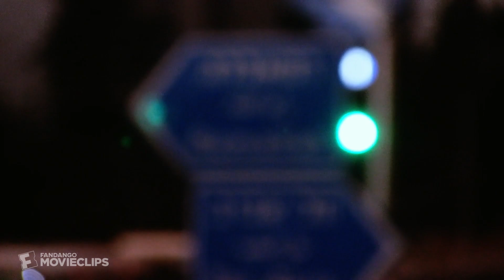East Jerusalem / West Jerusalem (2014) - Midnight in Tel Aviv Scene (6/8) | Movieclips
East Jerusalem / West Jerusalem - Midnight in Tel Aviv: Mira and David sing the duet "Midnight in Tel Aviv."

FILM DESCRIPTION:
David Broza, an Israeli singer-songwriter, sets out to open dialog between the Israelis and Palestinians through music.

CREDITS:
TM & © Film Movement (2014)
Cast:
Screewriter: David Broza, Henrique Cymerman
Director: Erez Miller, Henrique Cymerman